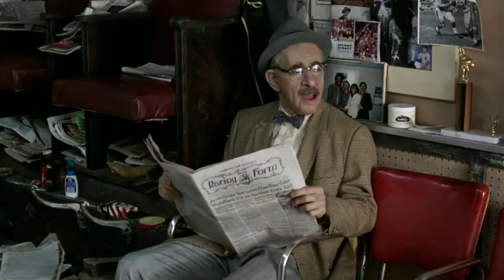Chris Shaw pt. ii